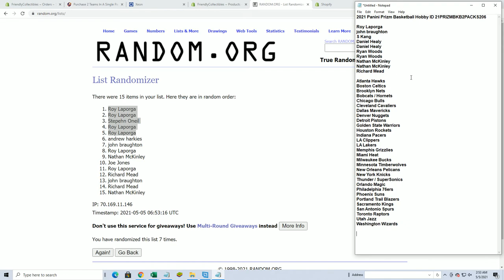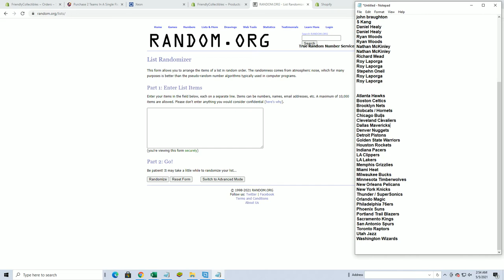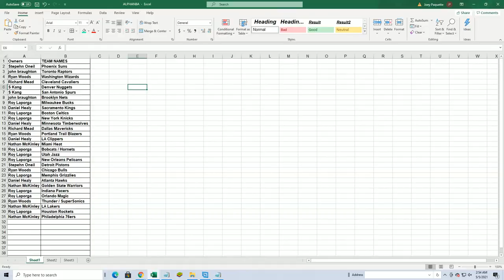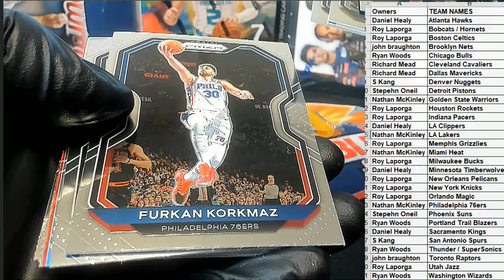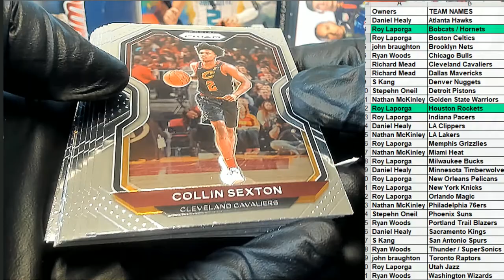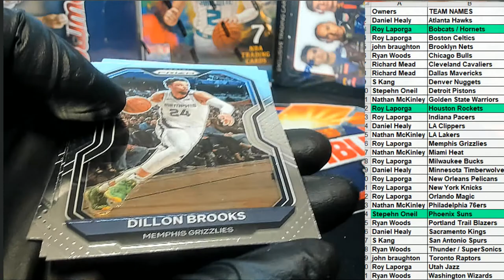2021 Panini Prizm Basketball Hobby ID 21PRIZMBKB2PACKS206